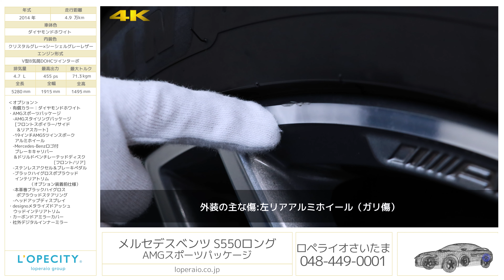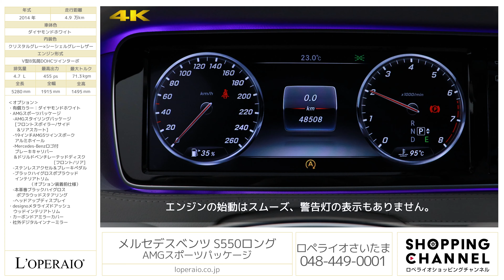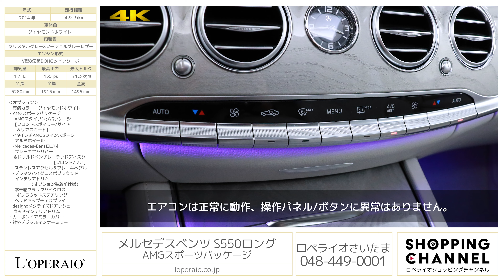メルセデスベンツ S550ロング AMGスポーツパッケージ 2014年式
ダイヤモンドホワイト/クリスタルグレー×シーシェルグレーレザー、コラム7AT（7Gトロニックプラス）、左ハンドル、ディーラー車【車検令和3年9月迄】

珍しい内装色の「S550ロング」がロペライオさいたまに入庫致しました！インテリアには市場でも珍しいクリスタルグレー×シーシェルグレーレザーが採用されており明るい室内空間のメルセデスベンツらしい上品な仕上がりとなっております。加えてエクステリアにはAMGスポーツPKGが装備されておりますので専用エアロパーツや19インチAWなどで上品さを損なうことなく迫力が増しております！
さらに！長期休暇に合わせた特別プライスでのご案内となります！現行のW223型が登場し、よりお求めやすくなったW222型でございます。

　-19インチAMG5ツインスポークアルミホイール
　-ブラックハイグロスポプラウッドインテリアトリム（オプション装着前仕様）
　-本革巻ブラックハイグロスポプラウッドステアリング
・designoメタライズドアッシュウッドインテリアトリム
・カーボンドアミラーカバー
・社外デジタルインナーミラー

‹S550ロング専用装備›
・メモリー付パワーシート[後席]
・シートベンチレーター[後席]
・電動シートバック[後席]
・助手席コントロール機能[後席]
・ヘッドレストクッション[後席]
・ラグジュアリーアームレスト（ウッドトリム付）[後席]
・ヒーテッドウインドウウォッシャー
・電動ブラインド[後席左右]
・電動ブラインド[リアウインドウ]
・イルミネーテッドステップカバー
・後席専用クライメートコントロール

‹主要装備›
ABS、BAS（ブレーキアシスト）、レーダーセーフティパッケージ-BASプラス（飛び出し検知機能付ブレーキアシスト・プラス）、リア CPA（被害軽減ブレーキ付後方衝突警告システム）-PRE-SAFE®ブレーキ（歩行者検知機能付）-アクティブレーンキーピングアシスト-アクティブブラインドスポットアシスト-ディストロニック・プラス（ステアリングアシスト付）-チャイルドセーフティシートセンサー（助手席）、アダプティブブレーキホールド機能、ヒルスタートアシスト、ESP®（エレクトロニック・スタビリティ・プログラム）、クロスウインドアシスト、LEDインテリジェントライトシステム、アダプティブハイビームアシスト・プラス、LEDコーナリングライト、アダプティブブレーキライト、アテンションアシスト、パーキングアシストリアビューカメラ、パークトロニック、アクティブパーキングアシスト（縦列・並列駐車）、タイヤ空気圧警告システム、PRE-SAFEインパルス（前面衝突被害軽減機能）、アクティブボンネット、ベルトフォースリミッター付シートベルトテンショナー（前席・後席左右）、3点式シートベルト＆ヘッドレスト（全5席）、SRSエアバッグ（運転席・助手席）、SRSサイドバッグ（前席・後席）、SRSウインドウバッグ、シートセンサー（助手席）、ISO-FIX対応チャイルドセーフティシート固定装置、クラッシュセンサー連動機能ハザードランプ自動点滅、エンジン自動カットオフ燃料供給カットオフ、ドアロック自動解除サイドウインドウ自動オープン 、AIRマティックサスペンション、赤外線反射・ノイズ軽減ガラス（フロント、サイド、リア）、パノラミックスライディングルーフ（挟み込み防止機能付）、LEDハイマウントストップランプ、LEDハイパフォーマンスヘッドライト、LEDリアフォグランプ、LEDポジショニングライト、LEDウインカー、LEDリアコンビネーションランプ、LEDライセンスライト（リア）、本革巻ウッドステアリングエクステンデッドウッドインテリアトリム、ダークウォールナットウッドインテリアトリム、シートベンチレーター、電動ランバーサポート、メモリー付パワーシート、電動シートバック、マルチファンクションステアリング、ダイレクトステアリング、DIRECT SELECT（ダイレクトセレクト）ボタン式パーキングブレーキ、クルーズコントロール＆可変スピードリミッター、電動調整・可倒式ヒーテッド・ドアミラー（ LEDウインカー・足元照明内蔵）、自動防眩ルームミラー＆ドアミラー（運転席側）、カラーマルチファンクションディスプレイ、レインセンサー、マジックビジョンコントロール、ヒーテッドウインドウ・ウォッシャー、スペアキー

‹主要諸元›
4.7L V型8気筒DOHCツインターボ、455ps/71.3kgm、全長×全幅×全高mm 5280×1915×1495mm